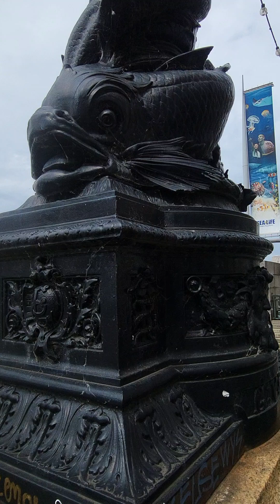پیاده روی در لندن کنار رودخونه🥰London eye walking